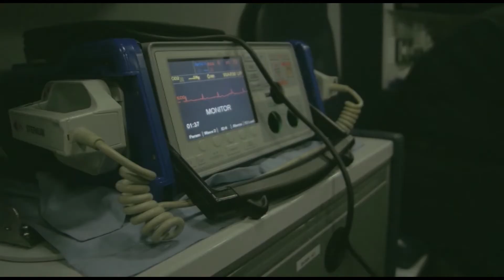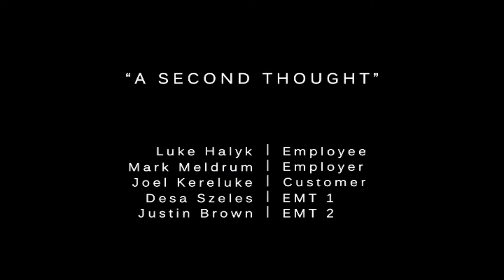2015 Youth Video Contest - First Place: A Second Thought (Foam Lake, SK)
Foam Lake Composite School, Foam Lake SK
Students: Joel Kereluke, Luke Halyk
Teacher: Mark Meldrum